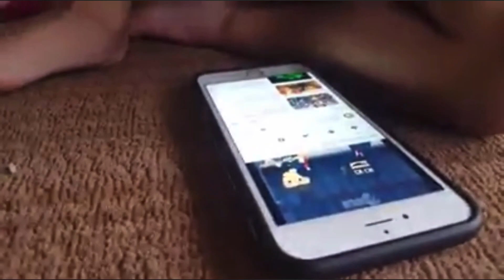Video for my kid￼ Y-Lot & Y-Son -February 26, 2022-Y-Dhin kbuor